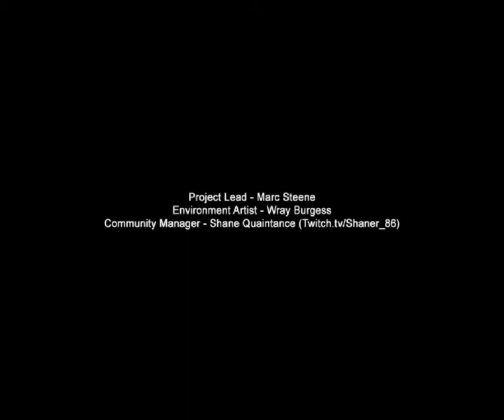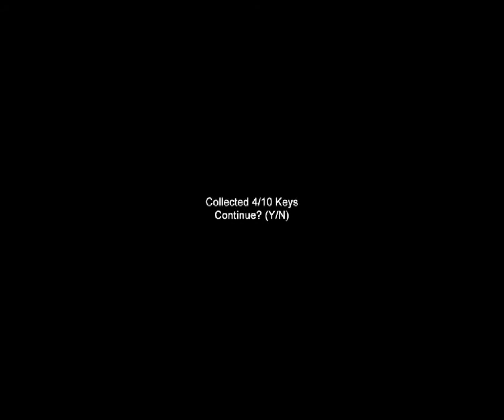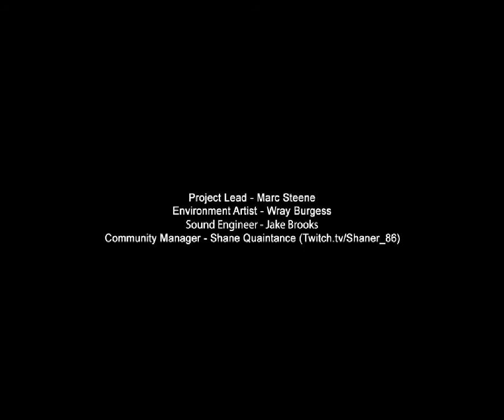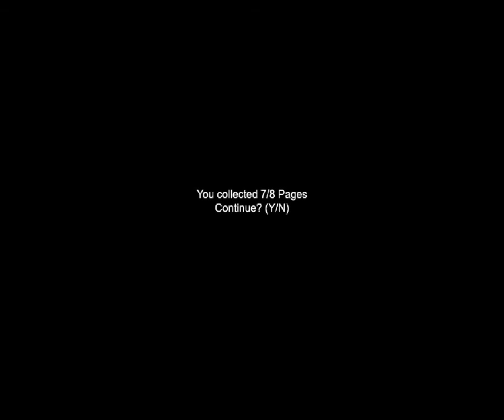Halloween Special - 3 Slender Maps(Mansion, Claustrophobia, 7th Street) - Let's Playzzz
Happy halloween guys and here is an extra scary video. k its no that scary for anyone five and up but i did jump a couple of times. but yeah so im doing 3 slender maps this time all are listed in the title but i will type them again. so i did mansion, claustrophobia, and 7th street if you couldn't tell 7th street was one of the eaist slender maps ive played and it was actually quite fun. claustrophobia sucked. i didn't like the spawn system for the keys and i definitly did not like the large map. mansion was overall really good it gives you a good challange and such. except when he killed me he decided he was gonna be chris angle and hover in the air unrealistically andyeah.anyways thats it for me so yeah. PIECE OUT!

Remember. Slender Man Always watches.

kinda sounds like santa clause
It only takes a second and it would be really appreciated.